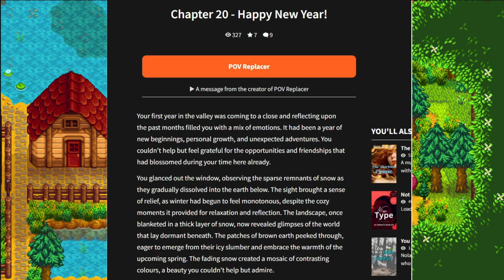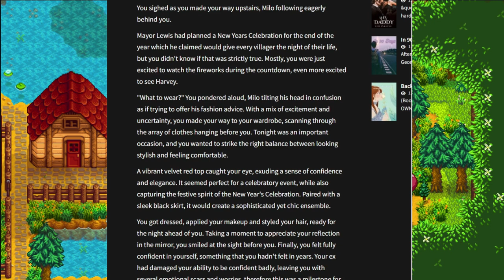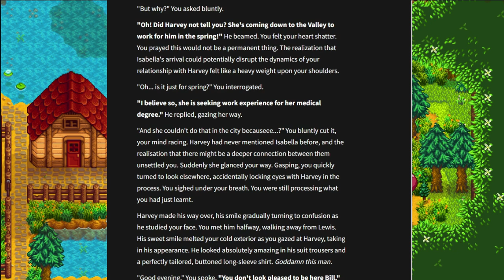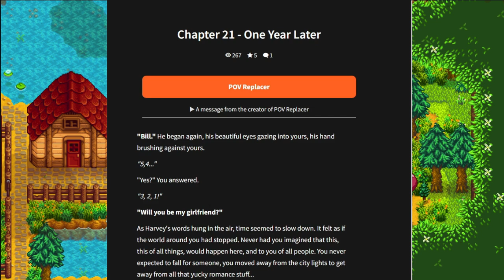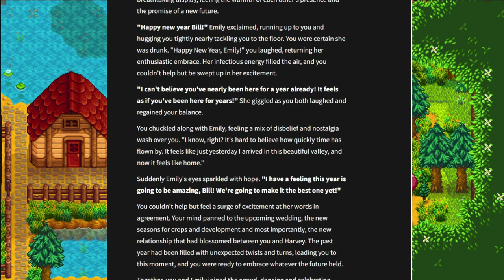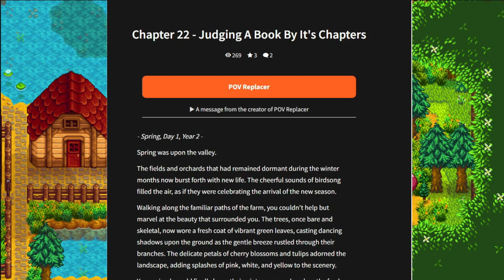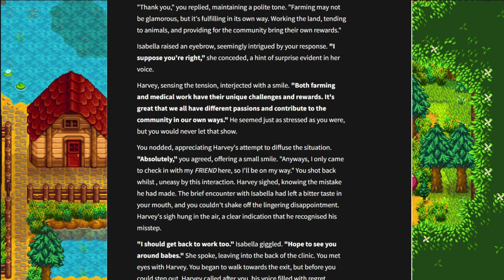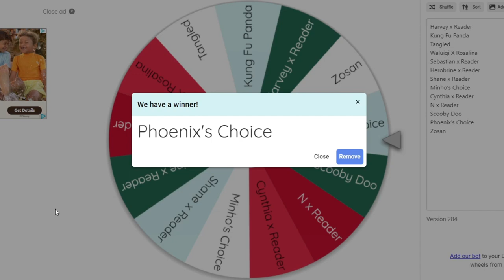Starting the New Year with Harvey | The Wattpad Book Club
Today, Minho and I will be continuing our reading of Love is the best Medicine aka our One Piece. Is the new girl working for Harvey going to get in the way of our new relationship?